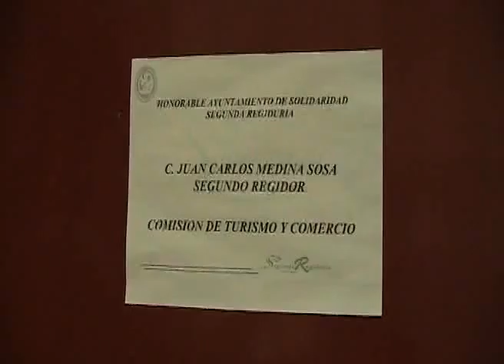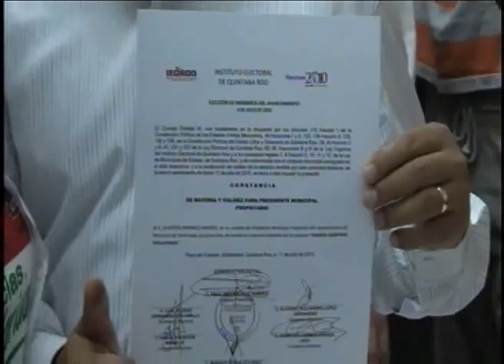Ámpula genera aumento de Concejales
Playa del Carmen, Q. Roo.- Ámpula generó el anuncio de que el municipio de Solidaridad aumentará de 9 a 15 el número de Regidores, solo que hasta el 2013.